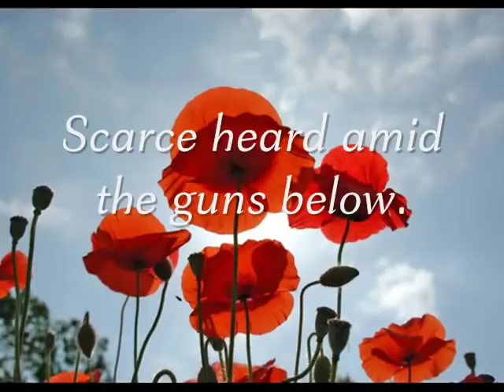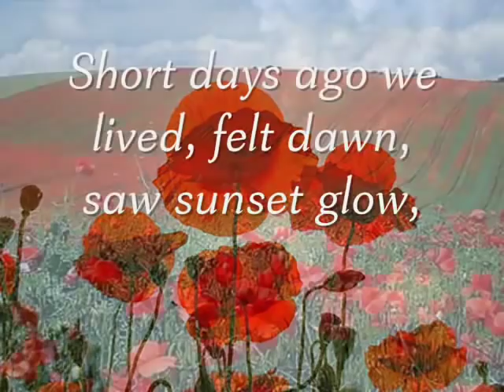WW1 Remembrance Sunday